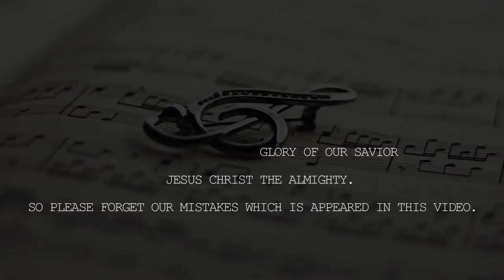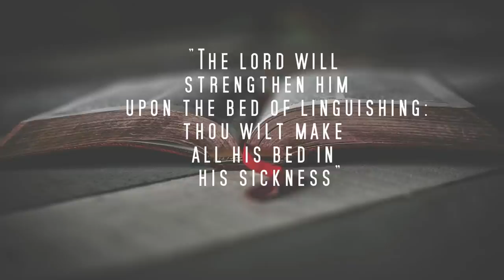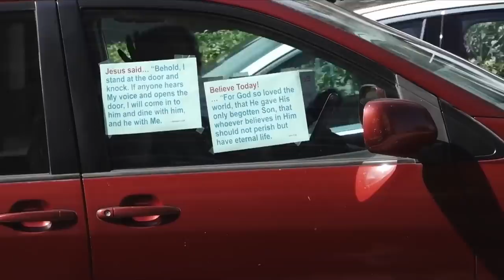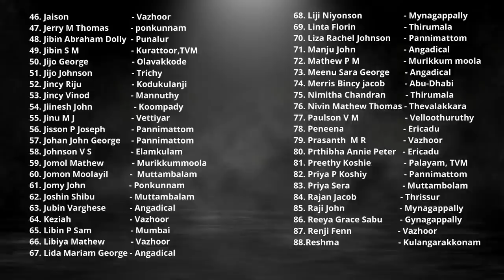NINTE HITHAM POLE ENNE | virtual choir -126 Choristers | famous christian hymn (four parts harmony)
Here's the 2nd virtual song of SOH Media. which is the gathering of 126 choristers We are not perfect for making this virtual choir but we do all these things to the glory of our savior Jesus Christ the almighty so please forget our mistakes which is appeared in this video .

ത്യാഗത്തിന്റെയും സഹനത്തിന്റെയും ഈ കാലത്തില്‍, Covid - 19  മൂലം ദുരിതം അനുഭവിക്കുന്ന എല്ലാവര്‍ക്കും, അവരെ ശുശ്രൂഷിക്കുന്ന എല്ലാ ഡോക്ടര്‍മാര്‍ക്കും, ഭൂമിയിലെ മാലാഖമാര്‍ ആയ
നേഴ്സുമാര്‍ക്കും, രാവും പകലും വക വയ്ക്കാതെ ജോലി ചെയ്യുന്ന എല്ലാ പോലീസുകാര്‍ക്കും, എല്ലാ സാമുദായിക - സാംസ്കാരിക - സന്നദ്ധ സംഘടനകള്‍ക്കും നന്ദി അര്‍പ്പിച്ചു കൊണ്ട്‌- 126 വ്യത്യസ്ത സ്ഥലങ്ങളില്‍ ഇരുന്ന് 126 വ്യത്യസ്ത ഗായകര്‍ പാടുന്നു.

Audio Editing, mixing, orchestral arrangements and additional Programming: Jomin Michael
Video Editing : Emin Panthakallumkal
Promotion Videos & Graghics: Aneesh Kanjiravilayil
Codinator : Arun T Peter
Content Owner : SOH MEDIA